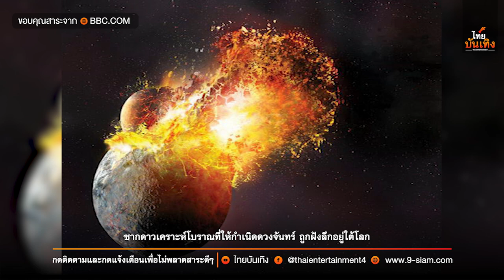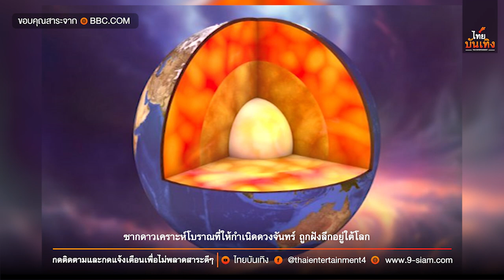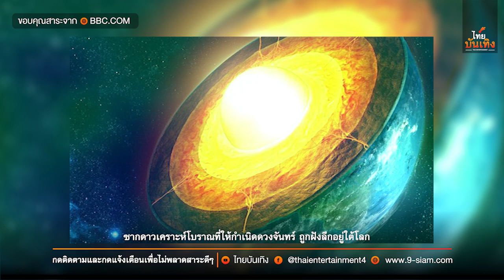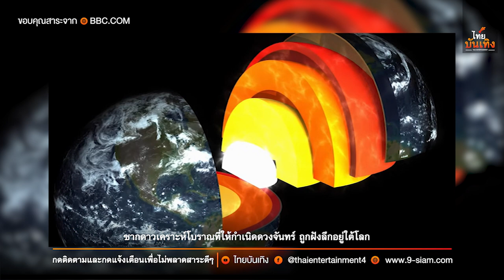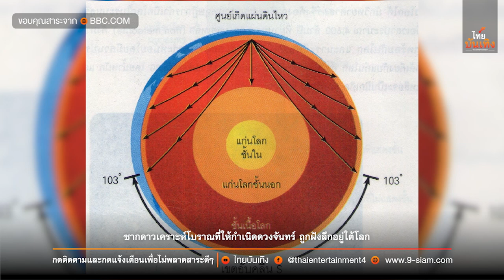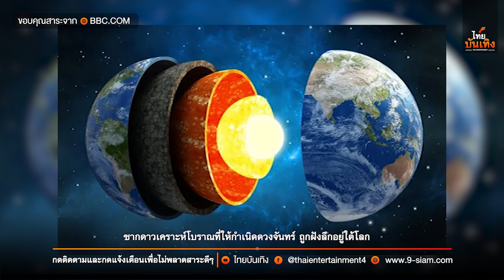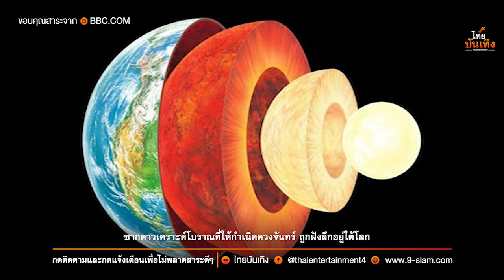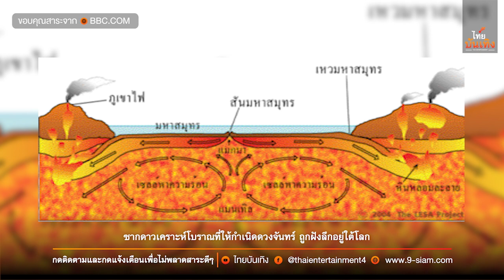ซากดาวเคราะห์โบราณที่ให้กำเนิดดวงจันทร์ ถูกฝังลึกอยู่ใต้โลก | ไทยบันเทิง